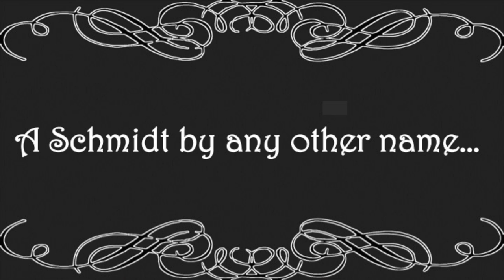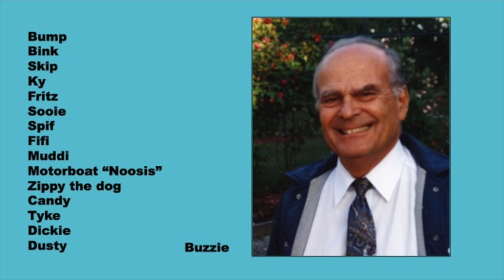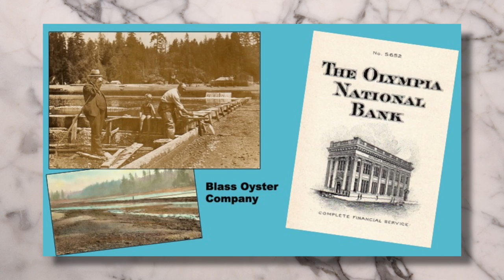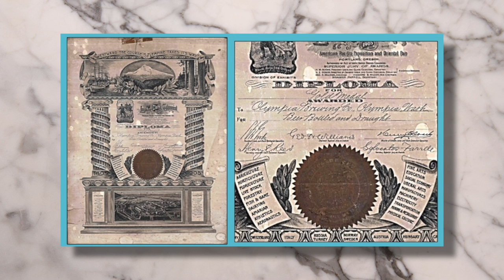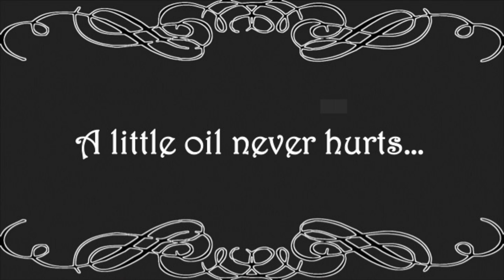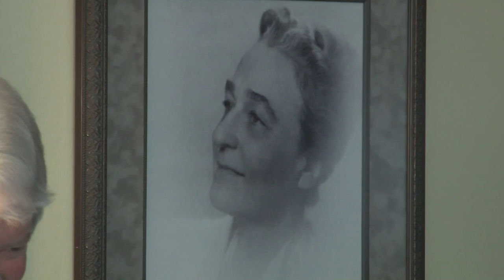History Talks - Schmidt Family Archive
Schmidt House History Talks is recorded at the Schmidt House every third Thursday of the month starting at noon.  This episode was shot on March 24th 2016.  It is titled, "New Treasures from the Schmidt House Archives" with speakers Don Trosper and Karen Johnson of the Olympia Tumwater Foundation.